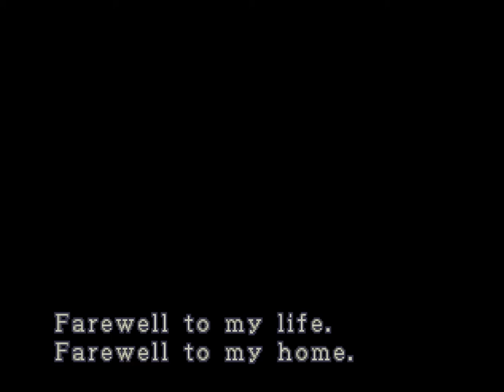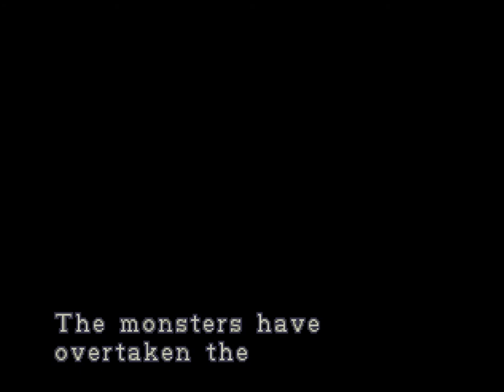Resident Evil 3: Nemesis [1] Dogging Me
Wow, the maps in this game are huge! And revisiting a (smaller) version of RPD was pretty cool. The pre-rendered background are also mostly way higher quality.

I don't dig how they give you everything in easy mode. I'm a wimp, but not that much of a wimp, so I'm only going to pretend they didn't give me all those items. Unfortunately, it seems like it also removes pickupable ink ribbons from the game, so I have to burn a slot carrying that.

This one I'm going into completely blind, so expect me to be  really bad at it, like I was in that dog hallway.